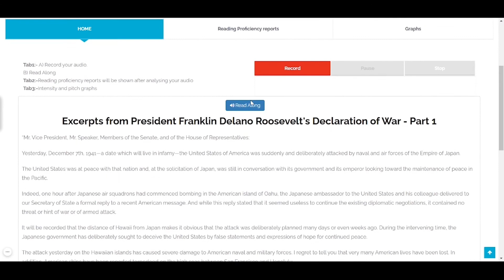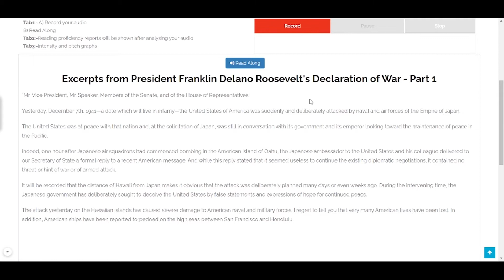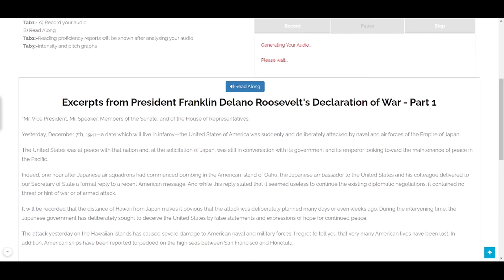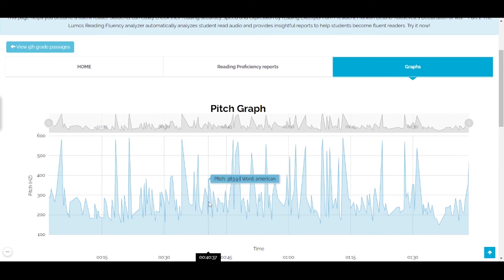Practice Rhetorical Analysis and Improve Reading Fluency for Student |Lumos Reading Fluency Analyzer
In this video, Darcy discusses the importance of rhetoric for students and demonstrates how you can utilize a vast collection of public speeches on the Lumos Learning platform to help students become fluent readers.

At Lumos, we've curated a vast free online database of some of the most significant American political speeches of public addresses that can help students practice rhetorical analysis — coupled with our innovative reading fluency analyzer, which automatically analyzes the recorded audio and provides insightful reports related to reading accuracy, speed, and expression, helping students become fluent readers.